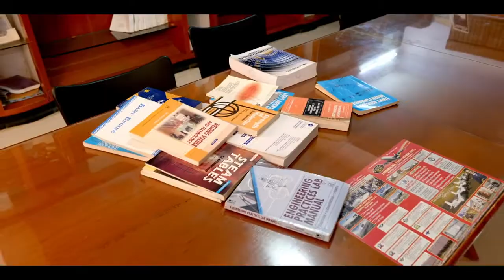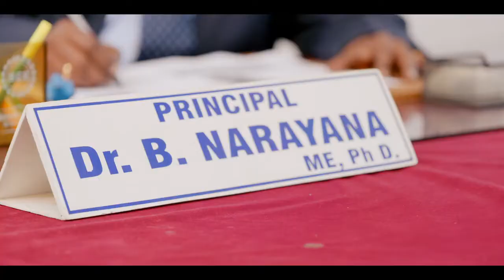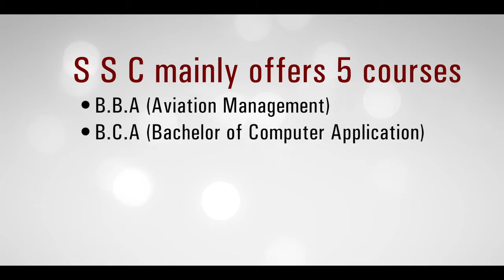Top Aviation Management College in india (Bangalore) for BBA (Aviation Management) call @ 7619443535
BBA (Aviation Management) is a three years full time undergraduate course which is spread over three years with six semesters of six month each where the final semester in this with an internship programme.
The career profile of a cabin crew is very highly revered and has always been so. This is because the duties and responsibilities that the job entails are not only related to glamour, but carry a very high safety responsibility. The role of cabin crew is to provide excellent customer service to passengers while ensuring their comfort and safety throughout the flight.

During their career, cabin crew have the privilege of visiting new destinations and expanding their horizon. Airline crew have the opportunity to explore the world, learn new languages, visit countries never heard of before and expand their horizon, knowledge and skills all along on duty and living in the lap of luxury, overnight stays at different destinations are spent in the best hotels of the country has to offer along with access to the hotels amenities at the airlines expense or a discounted rate.
Sha-Shib College is Managed and run by Sha-Shib Minority Welfare & Educational Society which is recognized by Govt of Karnataka & Affiliated to Bangalore University for running the graduate courses to improve the process of learning. S.S.C. has come forward to provide every student with a pleasant environment suitable to achieve their career goals with special importance in personality development and quality education in all sphere of activities without compromising on the quality and code of ethics.

Sha-Shib college prepares the young citizen 0f today to face the future confidently, under the kind observation of excellent & renowned educationists of the respective faculty in order to achieve good command in the related subjects